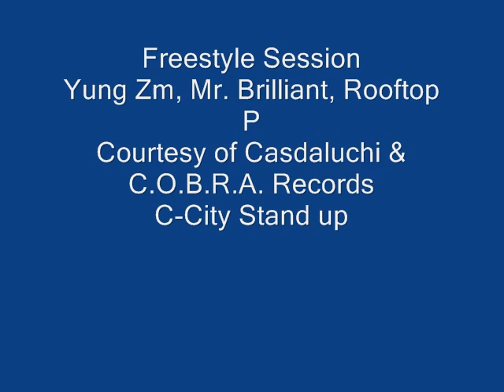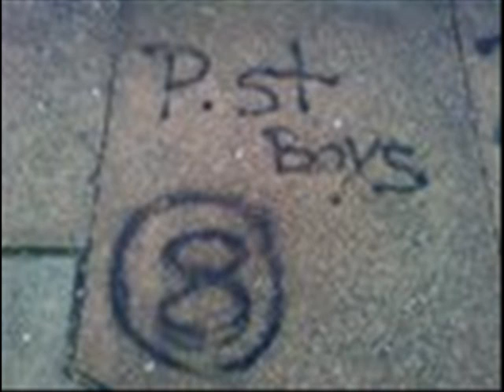Yung Zm, Bill Flair, Rooftop P ((Freestyle))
We had a couple drinks that night n went in